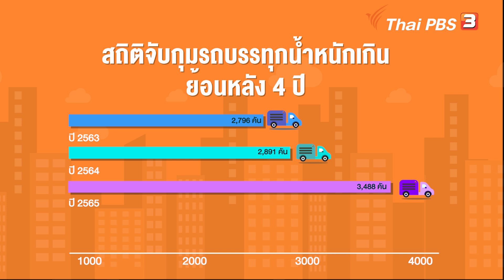สติ๊กเกอร์ “ส่วยรถบรรทุก” วงจรคอรัปชันทำบ้านเมืองพัง | เศรษฐกิจติดไฟ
กลายเป็นประเด็นร้อน เมื่อรถบรรทุกดินที่ก่อเหตุทำพื้นถนนทรุดตัวกลางถนนสุขุมวิท จนรถทั้งคันตกลงไปในบ่อพักสายไฟกลางถนน ส่งผลทำให้การจราจรติดขัดอย่างสาหัสตลอดทั้งวัน มีการพูดถึงประเด็นที่รถบรรทุกคันนี้มีการบรรทุกน้ำหนักเกินกว่าที่กฎหมายกำหนด และวิ่งในช่วงนอกเวลาที่อนุญาต ประเด็นเรื่องของส่วยรถบรรทุกกลับมาเป็นที่พูดถึงอีกครั้ง เมื่อผู้สื่อข่าวและโลกโซเชียลสังเกตเห็นสติ๊กเกอร์สัญลักษณ์ สุดน่ารัก ติดหน้ารถบรรทุก แต่ซ่อนคมทุจริตคอร์รัปชันที่กัดกินระบบเศรษฐกิจประเทศ และทำให้ถนนหนทางผุพังต้องเบิกจ่ายงบประมาณแผ่นดินที่มาจากภาษีประชาชน ซ่อมแซม ทำเอาหน่วยงานที่เกี่ยวข้องเร่งสอบสวนว่า ปล่อยให้ฝ่าฝืนทำผิดได้อย่างไร หาคำตอบได้ในเศรษฐกิจติดไฟ กับคุณริชาร์ต วัชราทิตย์ เกษศรี